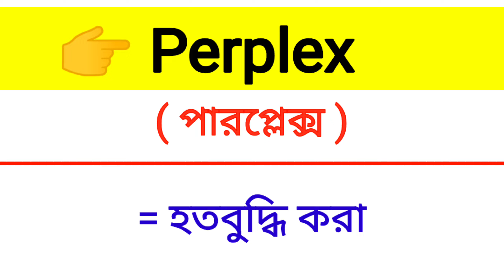Perplex Meaning in Bengali || Perplex শব্দের বাংলা অর্থ কি? || Word Meaning Of Perplex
এই ভিডিওতে perplex শব্দের বাংলা অর্থ নিয়ে আলোচনা করা হয়েছে।

perplex শব্দের বাংলা মানে কি?
perplex শব্দের বাংলা অর্থ কি?